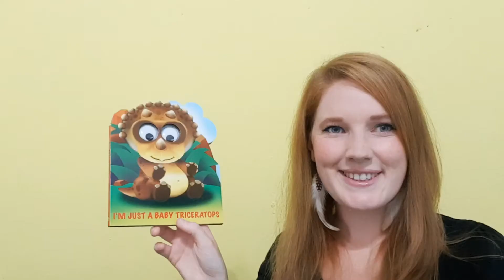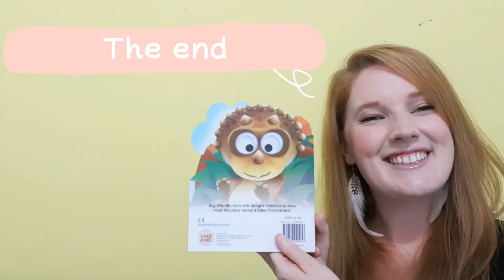I’M JUST A BABY TRICERATOPS By Lucy Dall |我只是個三角龍寶寶 |兒童英文繪本|Mama Goose English Club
I’M JUST A BABY TRICERATOPS我只是個三角龍寶寶BY Lucy Dall |兒童英文繪本|Mama Goose English Club
🐣早安早安 鴨粉們❤️

好久不見，小朋友都放暑假啦！大家有沒有去哪玩呀？報復性旅遊了嗎？

小編帶女兒到宜蘭報復性旅遊！💪

如果沒有出去旅遊的家庭，小編已經上傳第12支影片「I’M JUST A BABY TRICERATOPS 」，趕快帶小朋友們一起閱讀吧‼️😬

‼️‼️祝大家有個開心的星期二❤️

📖Story book：
I’M JUST A BABY TRICERATOPS by Top That Kids